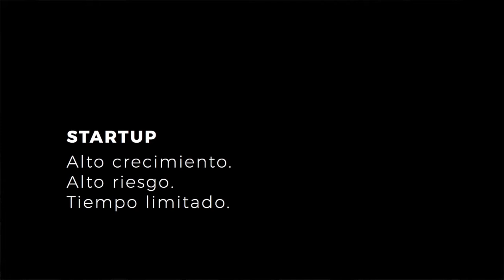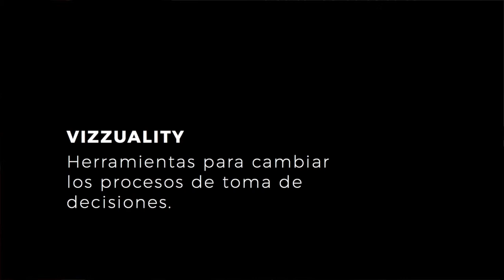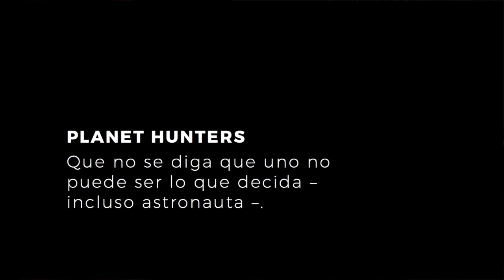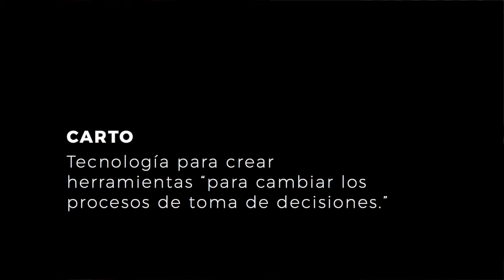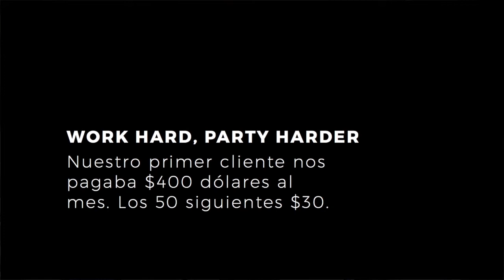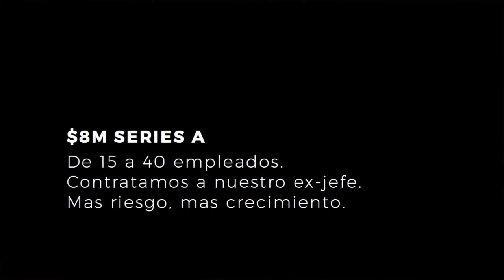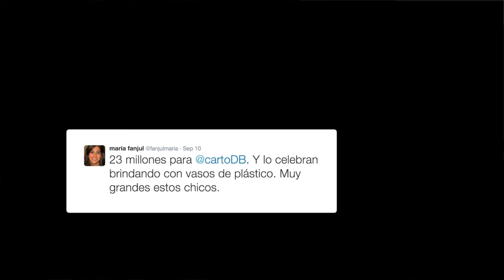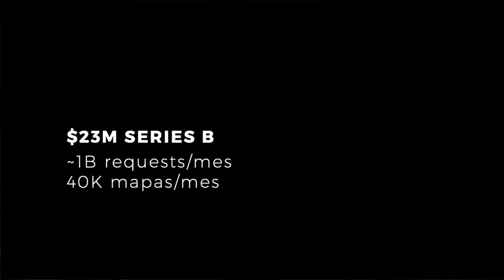Sergio Álvarez Leiva. Fundador y DPO Carto